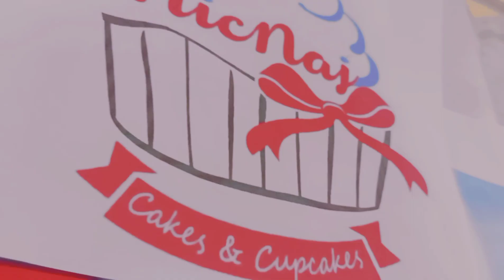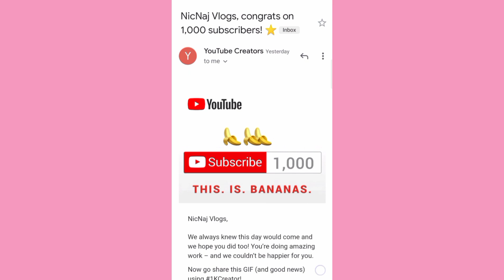Happy 1K Subscribers || NicNaj Vlogs